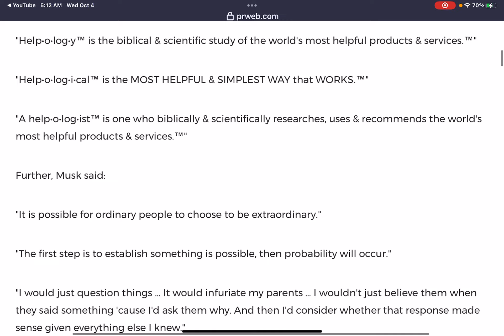💜h?™ "What's the MOST HELPFUL & SIMPLEST WAY that WORKS?"™ GIVE 1P/Month NOW! GCash